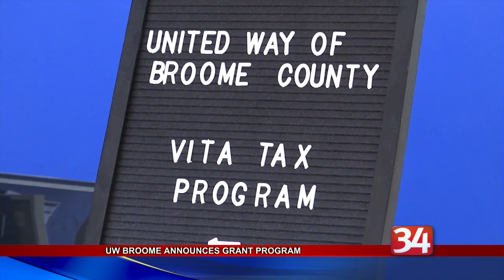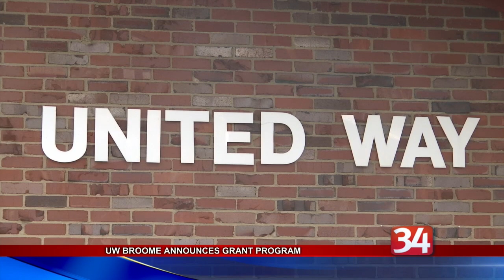United Way of Broome County Grants